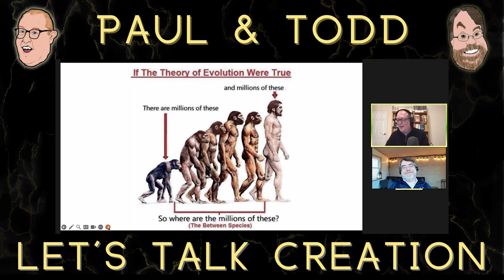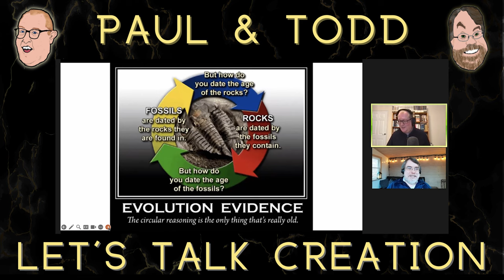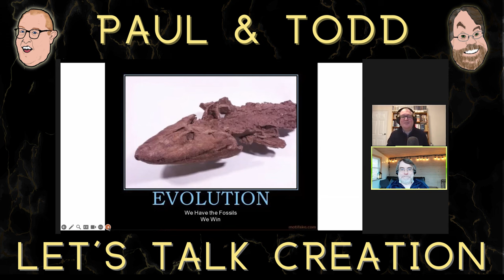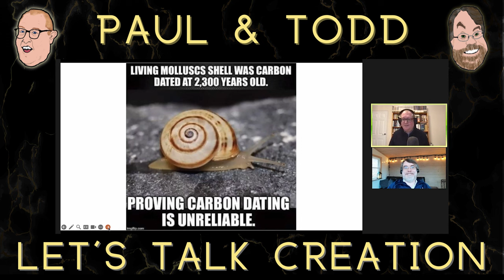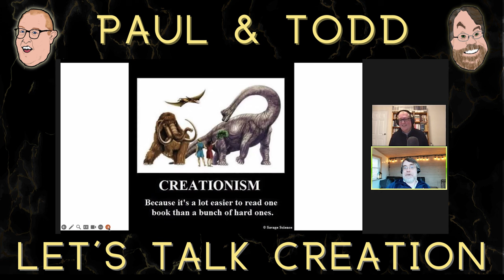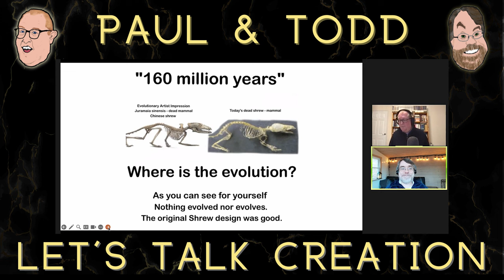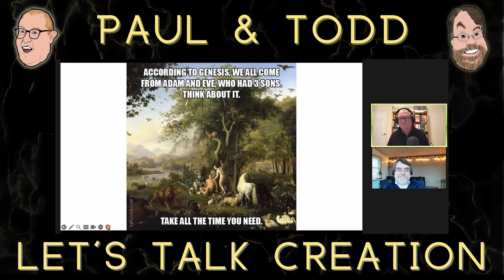Episode 78: Think before You Meme!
In this episode, Paul takes Todd on a surprise tour of creation/evolution memes, those little pictures and captions that get shared around social media. Watch Paul share memes from the mildly benign to the awkwardly wrong-headed, while Todd squirms the entire time! How should Christians interact with social media? Is it a good idea to share memes on the internet? How can we avoid making the problem worse (hint: just don't share memes!). Find out in this episode of "Let's Talk Creation!"

The Onion article "Sumerians Look On In Confusion As God Creates World" WARNING: This article is disrespectful and blasphemous, much more so than Todd remembered while recording this episode.

Tetrapod trackways from the early Middle Devonian period of Poland

A Jurassic eutherian mammal and divergence of
marsupials and placentals

Check us out on social media and consider donating to support this podcast

Please consider supporting this work by going or